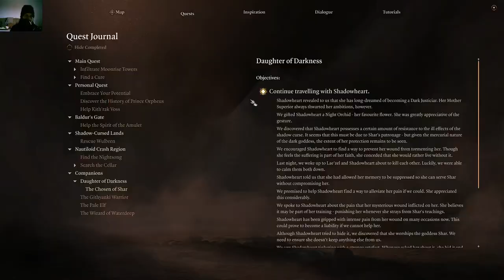Baldur's Gate 3 - House Of Healing (That Was Misleading) / Killing Doctor And Sisters